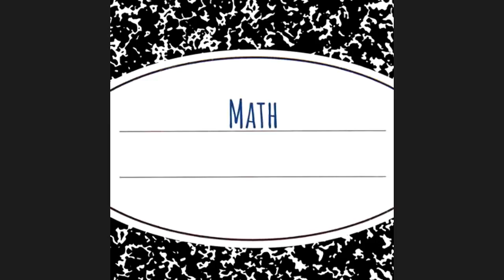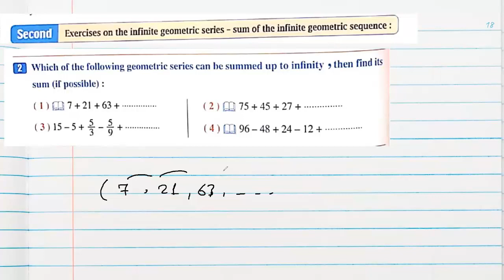Sec 2 Second Term Algebra Unit 1 Lesson 6 Geometric Series